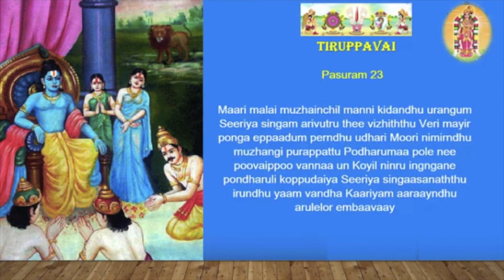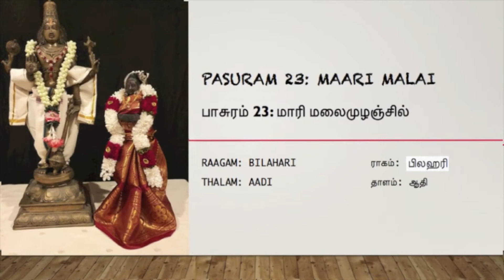Pasuram 23 - 07 Jan 2022 - Maari Malai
Please listen till the end as there is recital, meaning and Bharatanatyam performance. Both the music and the dance were recorded in Praapthi Studio Facility, Singapore.